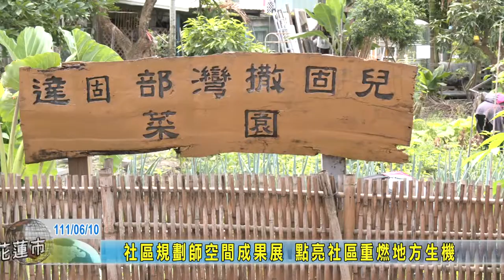20220610 10 社區規劃師空間成果展 點亮社區重燃地方生機